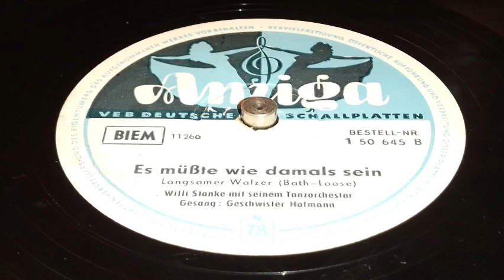Willi Stanke, voc. Geschwister Hofmann - Es müsste wie damals sein